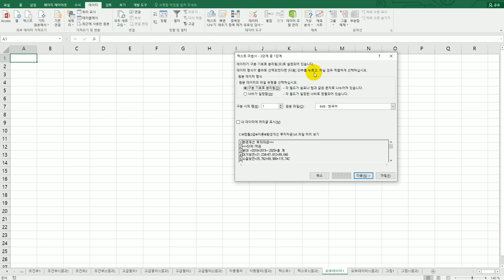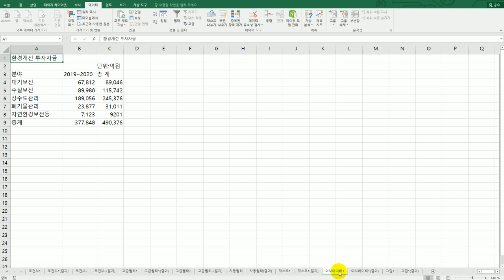[컴활2급실기] 외부 데이터 가져오기